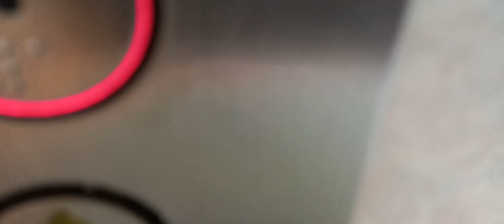Clicky Cardiff button 7